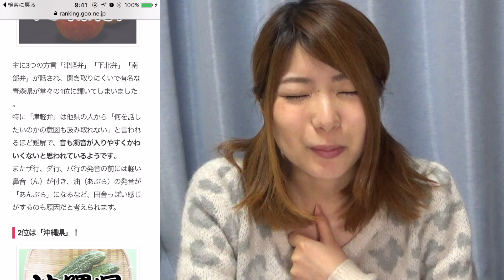青森県が「方言が可愛くないな〜と思う都道府県ランキング」第1位になってる件について！青森県民YouTuberの愚痴動画。。。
★★人気動画はコチラ★★
【メントスコーラ】ロンギヌスの槍でペプシとコカコーラどっちが爆発力があるのか検証！

【ツインテールの日】日本ツインテール協会公式の髪型をやって可愛くなれるのか実験！
日常のあれこれ書いてます( *^_^* )
「田中なつき」でFacebookもやってます＼(^o^)／